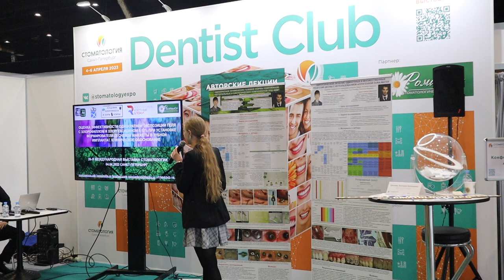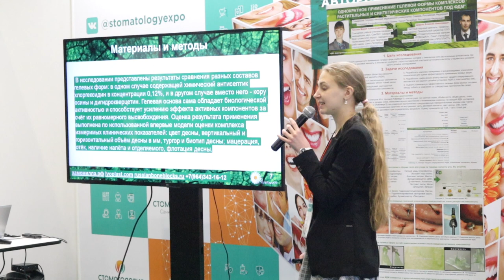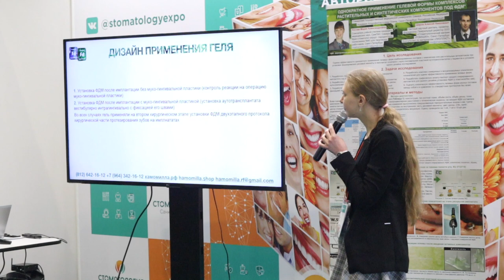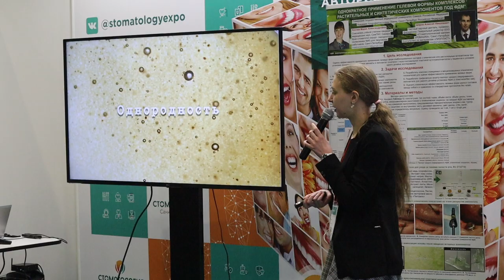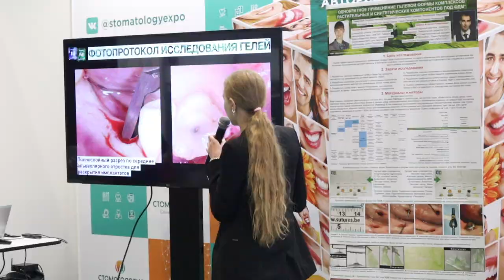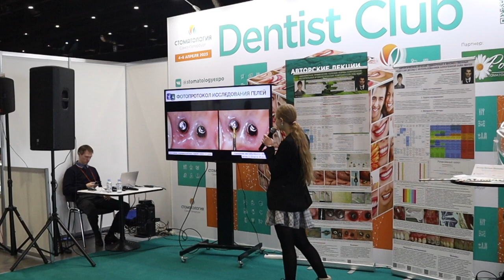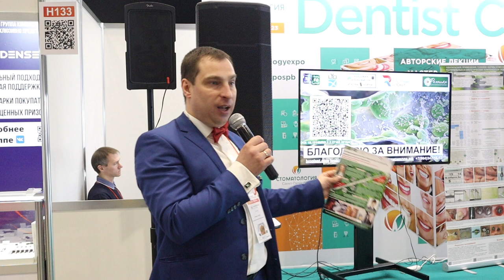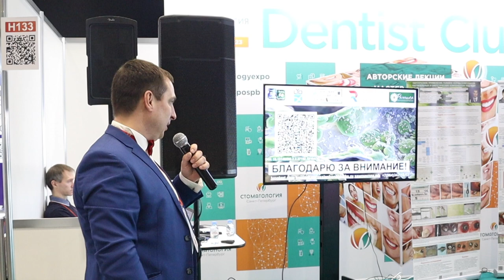К. Привалова: Оценка однократной экспозиции геля Фитодент при установке ФДМ пластикой аутотканями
Доклад К. Приваловой: Оценка сравнительной эффективности однократной экспозиции гелевой формы  комбинированных составов при установке формирователей десневой манжеты в имплантат одномоментно с мукогингивальной пластикой аутотрансплантатом. Клиническое исследование
Запись с 26-ой международной выставке стоматологии в Санкт-Петербурге
Мы в Вк